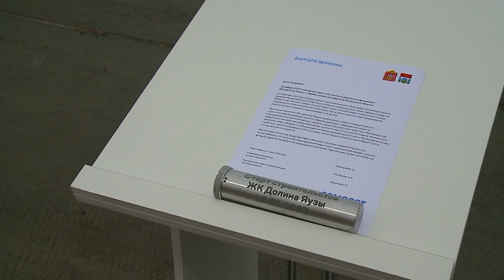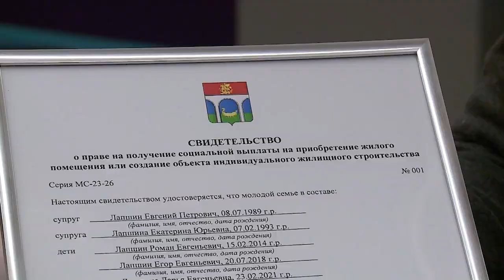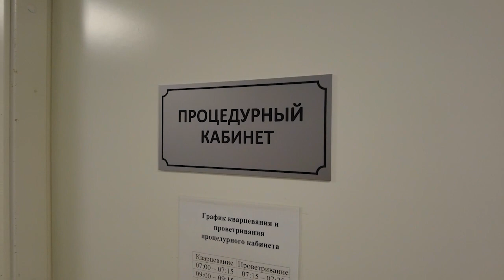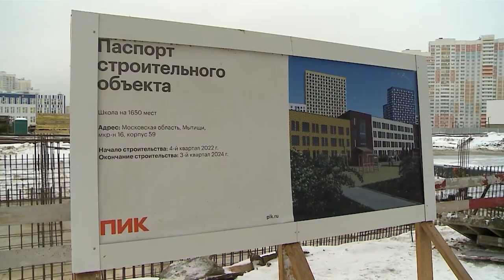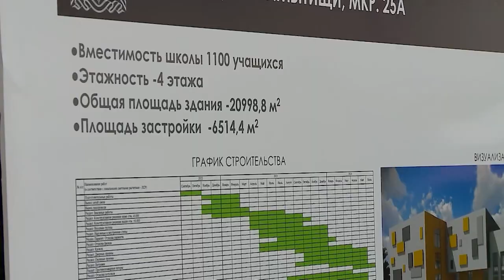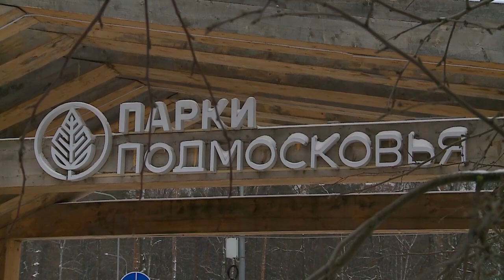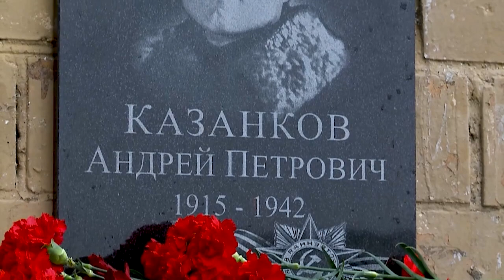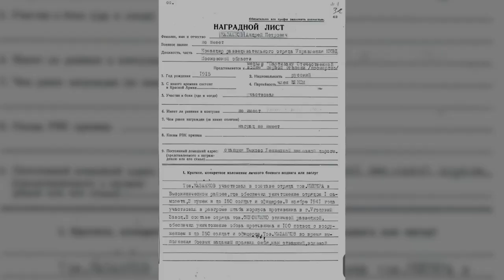Информационно-аналитическая программа «Неделя» 21 января 2023. Первый мытищинский (12+)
Информационно-аналитическая программа «Неделя» 21 января 2023